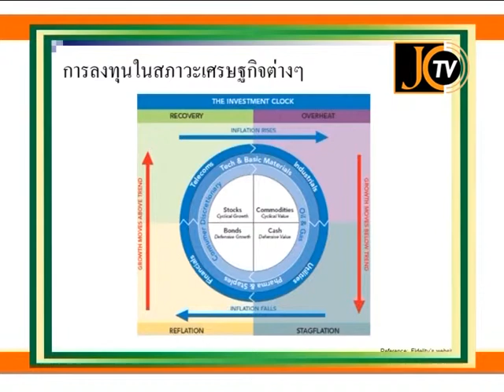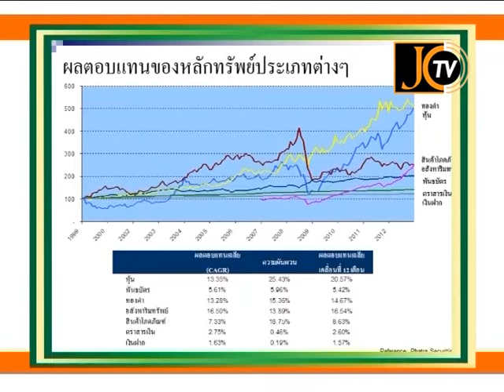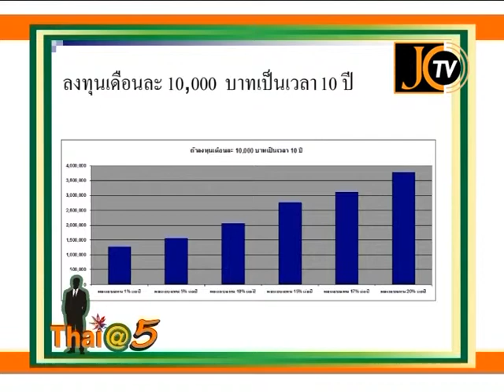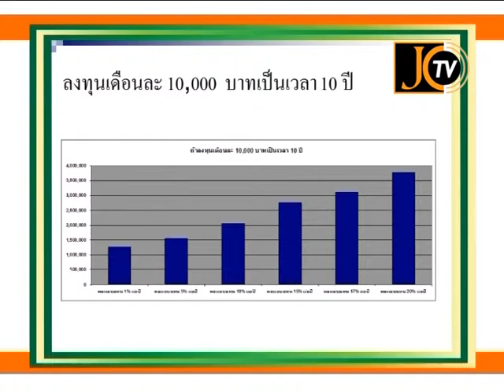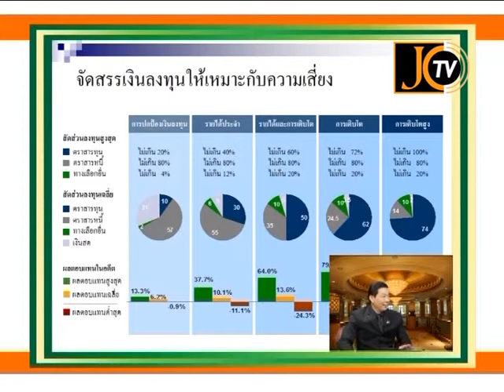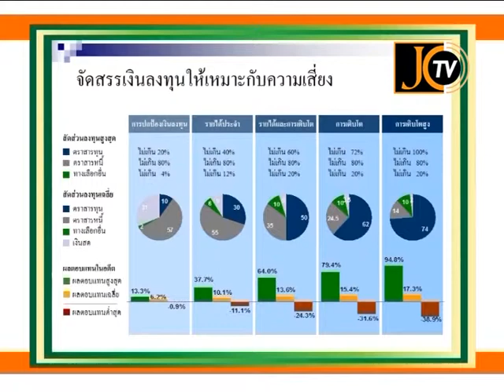Tape 08 Thai@5